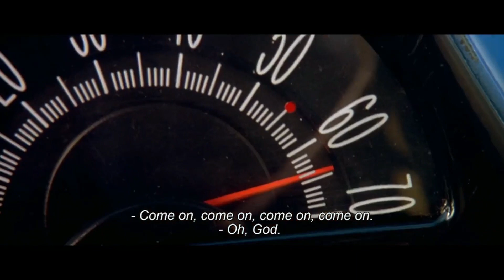Speed (1994) GMC Bus Jump! Epic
Keanu Reaves as LAPD special forces Jack Travin Directs Annie (Sandra Bullock) as she drives a GMC bus armed with a bomb that detonates if the speed drops below 50mph over a gap in the 105 freeway in Los Angeles, California